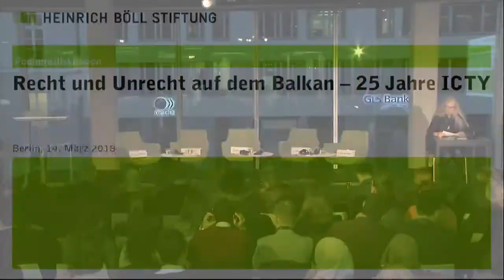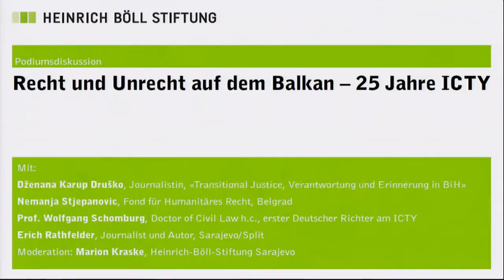Recht und Unrecht auf dem Balkan – 25 Jahre ICTY deutsch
Szenische Lesung: Vergangenheitsbewältigung im Westbalkan
- Vernesa Berbo, Schauspielerin, Autorin, Maxim Gorki Theater, Berlin

Einführungsvortrag: Der Internationale Strafgerichtshof für das ehemalige Jugoslawien – Bilanz und Schlussfolgerungen aus juristischer Sicht
-  Prof. Wolfgang Schomburg, Doctor of Civil Law h.c. (Durham University UK), 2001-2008 Richter am ICTY

Podiumsdiskussion mit:
- Dženana Karup Druško, Journalistin, Vereinigung "Transitional Justice, Verantwortung und Erinnerung in BiH", RECOM, BiH
- Nemanja Stjepanovic, Fond für Humanitäres Recht, Belgrad
- Prof. Wolfgang Schomburg, Doctor of Civil Law h.c. (Durham University UK), Erster deutscher Richter am ICTY, Berlin
- Erich Rathfelder, Journalist und Autor, Sarajevo/Split

Moderation: Marion Kraske, Heinrich-Böll-Stiftung Sarajevo

Der Internationale Strafgerichtshof für das ehemalige Jugoslawien verurteilte im November 2017 den bosnisch-serbischen General Ratko Mladic wegen Völkermords und Kriegsverbrechen zu lebenslanger Haft. Es war einer der letzten Prozesse des von den UN eingesetzten Haager Tribunals, das seit 1993 über 161 der Kriegsverbrechen angeklagten Personen geurteilt hat.

Die Verbrechen in Prijedor, einer bosnischen Stadt nah an der kroatischen Grenze im Jahre 1992, waren Ausgangspunkt und Anlass für die Gründung des ICTY. Welche Bilanz lässt sich 25 Jahre danach ziehen, gibt es Gerechtigkeit für die Opfer der Gräueltaten, die fortlaufend während der Kriege auf dem Balkan in den 1990er Jahren begangen wurden? Hat der Haager Gerichtshof dazu beigetragen, die Folgen des Krieges zu überwinden? Wie haben sich die Verfahren in Den Haag auf den Prozess der Aufarbeitung und Versöhnung in der Region ausgewirkt?